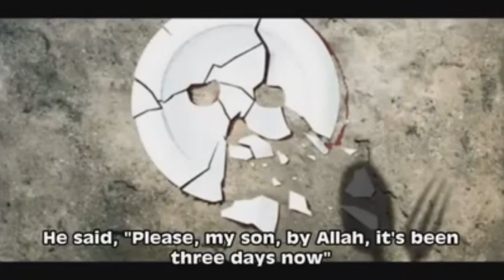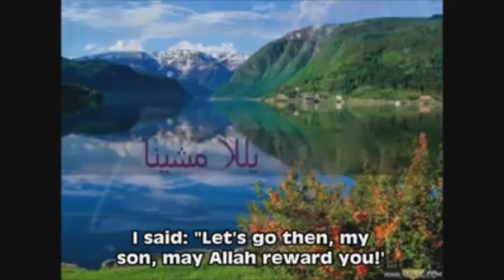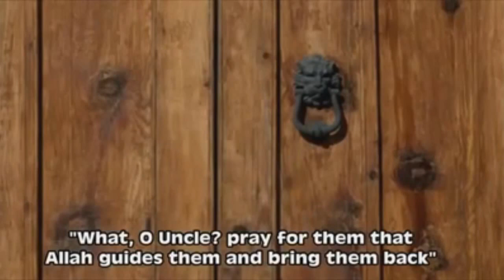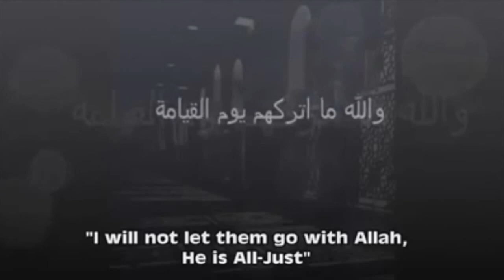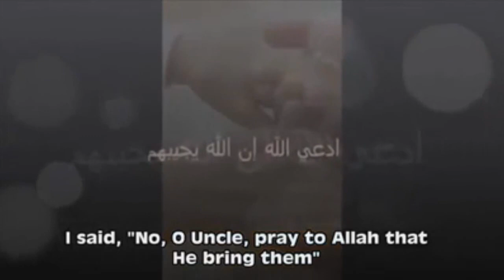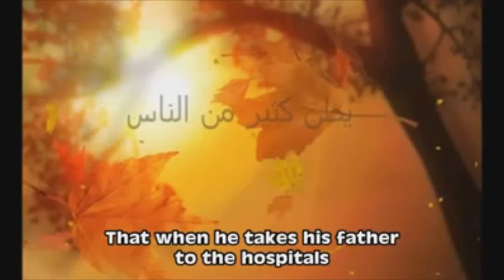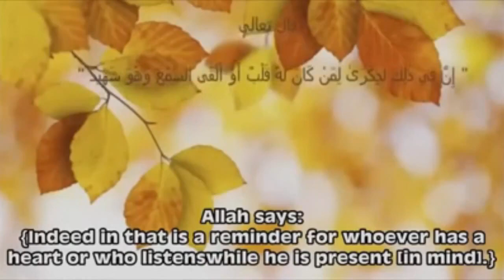I Wish I Never Had Kids ᴴᴰ | *Emotional True Story*